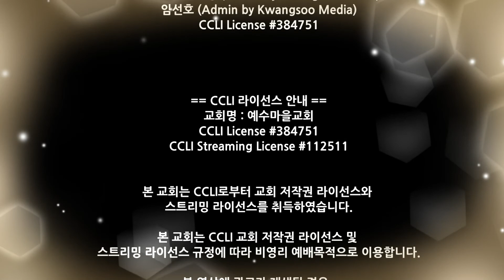210627 비전예배찬양 - Shift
2021/06/27 예수마을교회 비전예배 찬양

SHIFT

Worship Leader : 황은비
Vocal : 변동진, 우리브가, 박예원, 정지우, 정소희, 심지섭, 이필용
Keyboard : 김동욱, 한수민
Bass : 차지혜
Guitar : 권봉석, 오충성
Drum : 정해준

*Live Operations
Light 강윤빈
Sound 최윤탁
Broadcast 김성봉
Prompter 조범기

"주를 위한 이곳에", 김준영, 임선호
ⓒ 2011 김준영   (Admin by Kwangsoo Media)
임선호   (Admin by Kwangsoo Media)

"우린 쉬지 않으리", Matt Redman, Steve Cantellow

"예수는 내 삶의 모든 것", 심형진 ,이규헌
ⓒ 심형진, 이규현

"주님은 산 같아서", 김준영, 임선호
ⓒ 2010 김준영 (Admin by Kwangsoo Media)